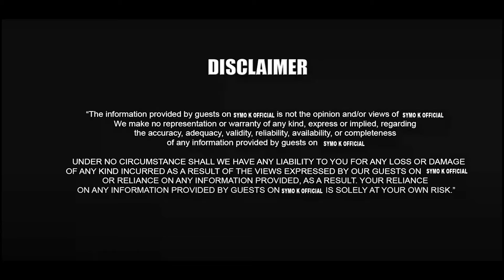MIRIMU IRIA IRWARAGWO CIIGAINI CIA THIRI,KIRIA GITUMAGA CINUUNGE,MUTINO WA KUHUTHIRA KANUA MUKIONANA